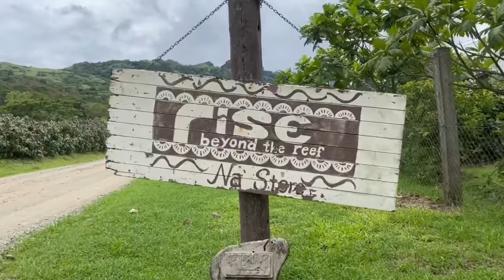Seremaia Bai and Team in Vitogo Village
Milo Rugby